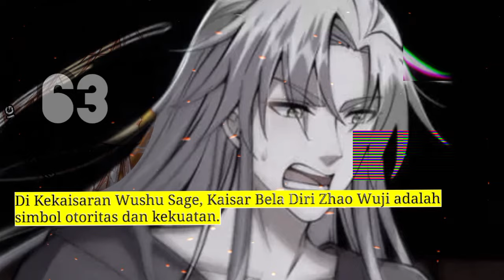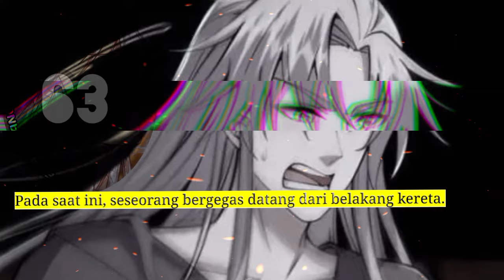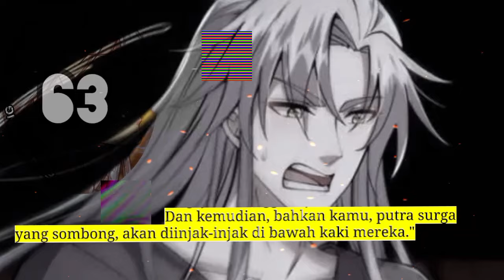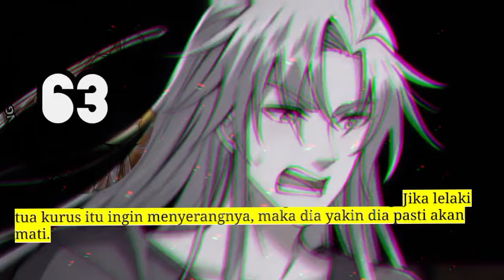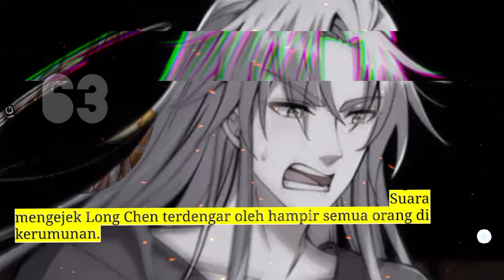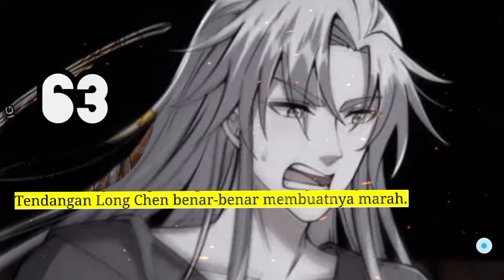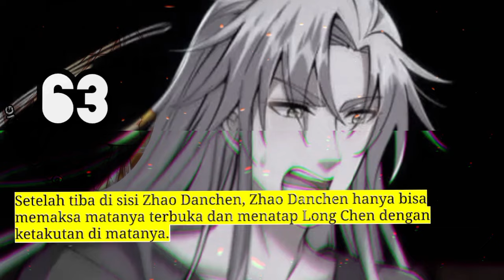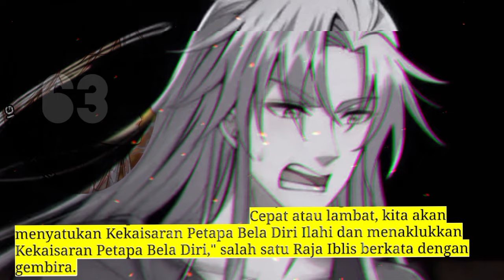Dewa Perang Berdarah Naga season 63